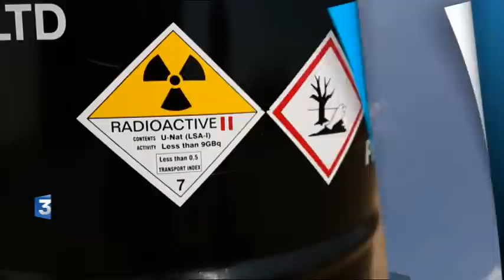Bande-annonce : Pièces à conviction, Affaire Areva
Diffusée le mercredi 10/12/2014 sur France 3.
En 2007, Areva, leader mondial du nucléaire civil, achète Uramin, une petite société minière canadienne, pour 1,8 milliard d'euros. Mais rapidement, les gisements, situés notamment en Namibie et en République centrafricaine, se révèlent inexploitables. Depuis avril 2014, la justice enquête sur cette affaire et sur les 3 milliards d'euros investis par Areva, une entreprise détenue à 87% par l'Etat.